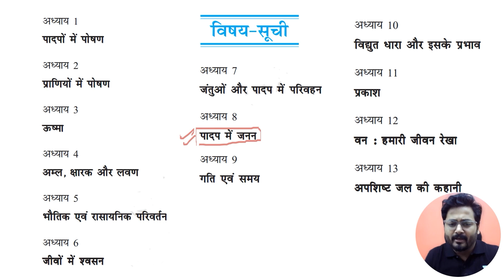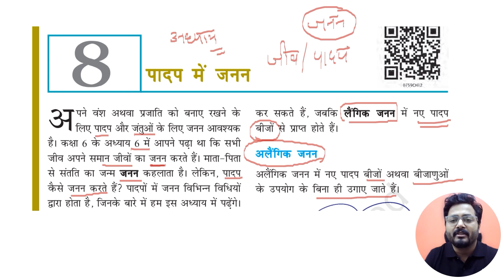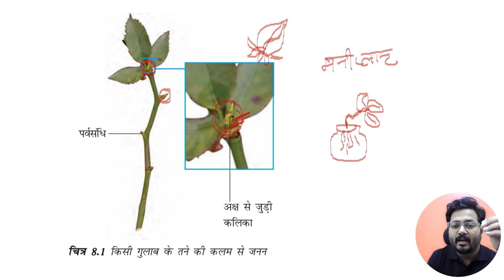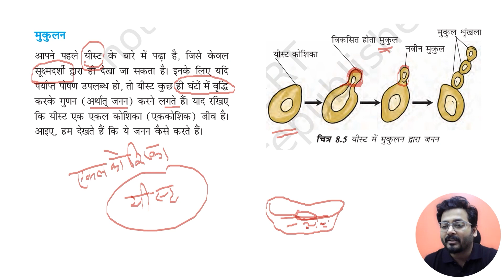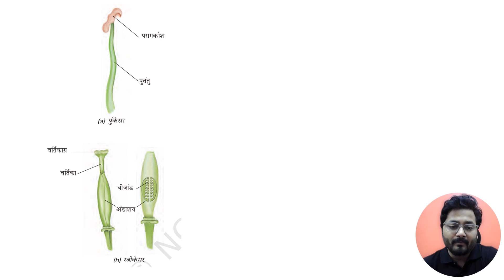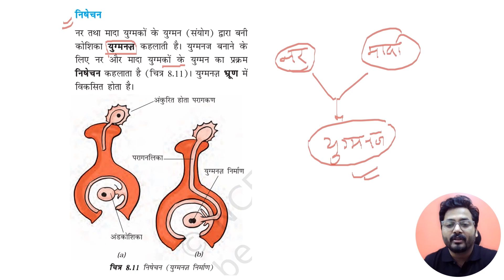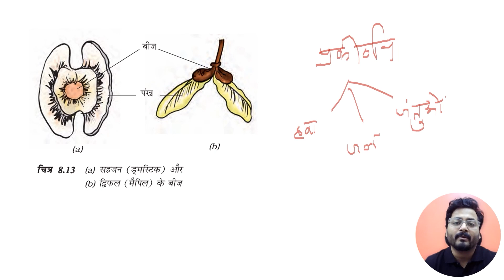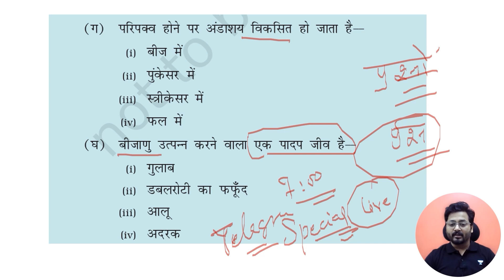L7 | Chap 8 पादपों में जनन | Class 7 | Science NCERT for UPSC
नि:शुल्क NCERT Series का आयोजन! शिक्षा को ऊँचाईयों तक पहुंचाएं। हमारे साथ जुड़ें और एक उज्ज्वल भविष्य की ओर कदम बढ़ाएं। अभी शामिल हों और शिक्षा के नए स्तरों को प्राप्त करें!

1. 🚨🚨 UCSC 4.0 (Unacademy Civil Services Championship) | Dec 17, 11:00 AM 📢📢
👉 MacBook
👉 Ipad
👉 100% scholarship & Gift Vouchers

3. 📌📌Get Free Mentorship Session on Your UPSC Preparation

4. 🔊 Foundation Batch For CSE 2025, Comprehensive GS batch for CSE 2025. Prepare from UPSC from scratch with India's top educators.